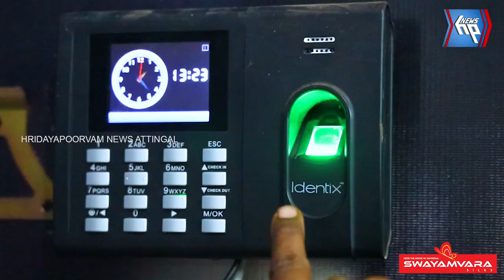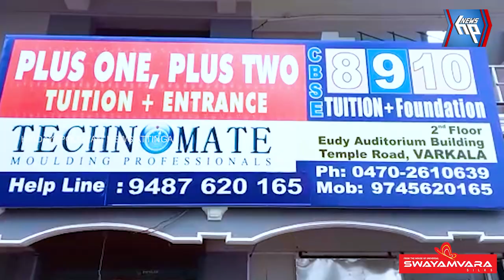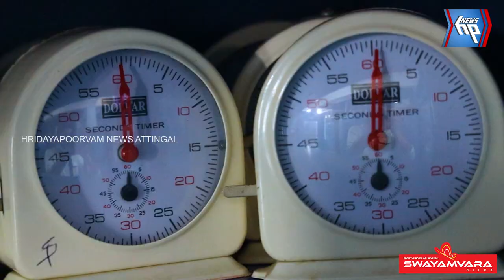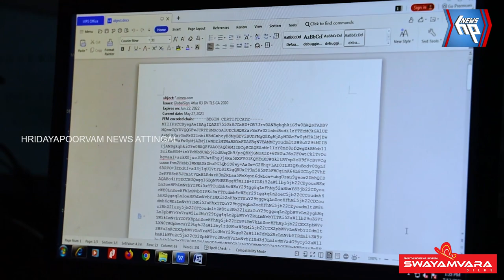ഉന്നത വിദ്യാഭ്യാസ രംഗത്ത് രണ്ട് പതിറ്റാണ്ടിന്റെ തിളക്കവുമായി ടെക്നോമേറ്റ്